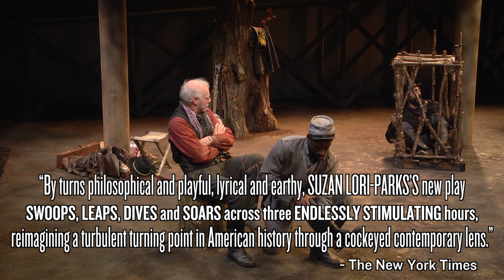Father Comes Home from the Wars is "The best new play I've seen all year!" - The New York Times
World Premiere
FATHER COMES HOME FROM THE WARS (PARTS 1, 2 & 3)
Written by Suzan-Lori Parks
Directed by Jo Bonney

Featuring Sterling K. Brown, Louis Cancelmi, Peter Jay Fernandez, Jeremie Harris, Russell G. Jones, Jenny Jules, Ken Marks, Jacob Ming-Trent, Tonye Patano, and Julian Rozzell Jr.

Presented in association with American Repertory Theater